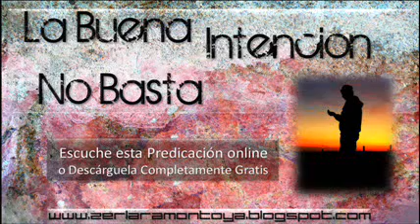La Buena Intención No Basta Predicación para Jóvenes Parte6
Ministro Eliezer Lara Montoya.